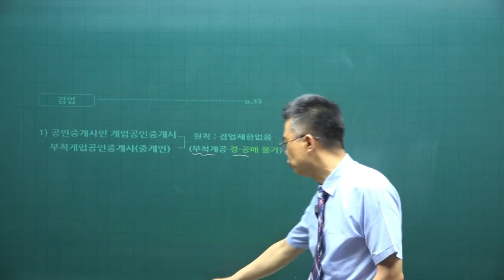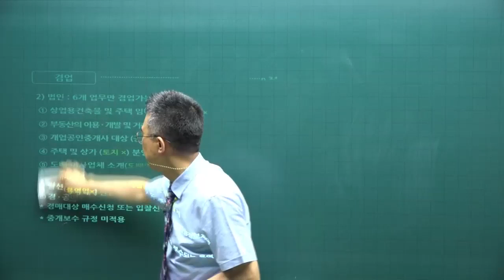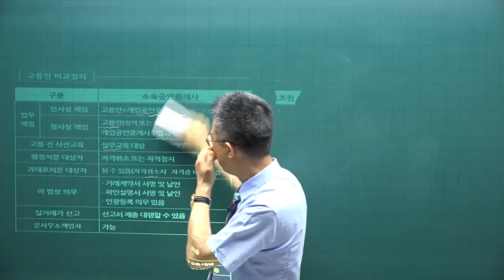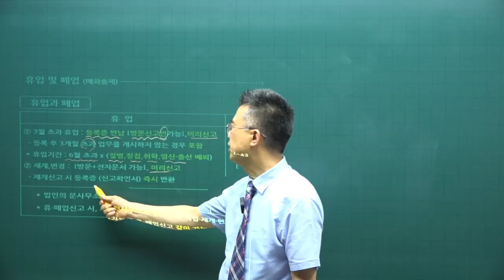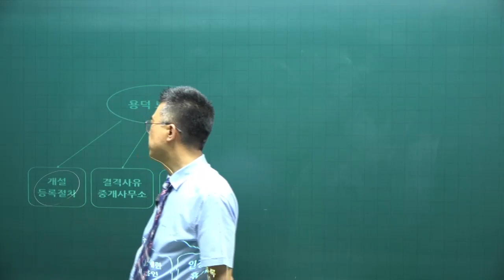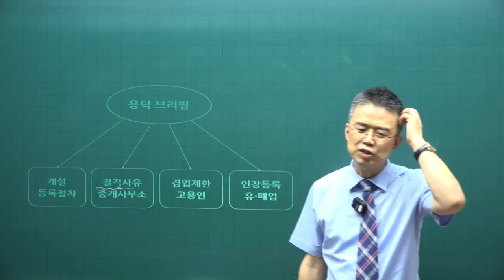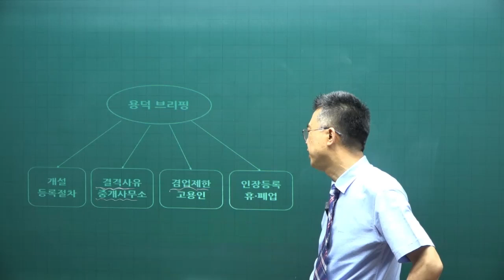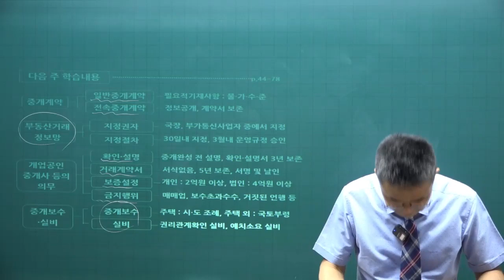[공전무 - 공인중개사 무료인강] 2023년 공인중개사 시험과목 공인중개사법령 및 실무 박용덕 교수 공인중개사 핵심이론 6강